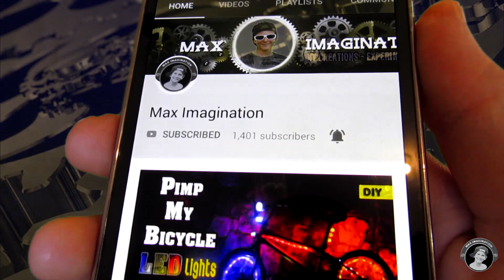How to make a SOLAR POOL CLEANING BOAT | DIY Pool Robot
Hi my friends! 😊 In this week's video you saw how to make a Solar powered pool cleaning boat out of some basic materials.
Since I couldn't find a sheet of plastic to use for the boat, I used cardboard which works well as long as it doesn't get submerged in water.

Materials:
(x4) Cylindrical plastic containers - or just any suitable plastic bottles
Plastic Mesh Strainer
Cardboard #2 - 32x5 cm - x2
Cardboard #3 - 22.5x3 cm - x2
Cardboard #4 - 25.5x3 cm - x1
Cardboard #5, for support of roof - 5x3 cm - x3
(x2) Popsicle sticks
4 pieces of 3mm wire rods - 11 cm in length
(x2) Mini-drone propeller
(x2) Motor shaft coupling
(x2) Drive motors
(x4) solar panel 5.5V 60mA
On/off switch
Roll of 24AWG electrical wire
(x2) Zip-ties